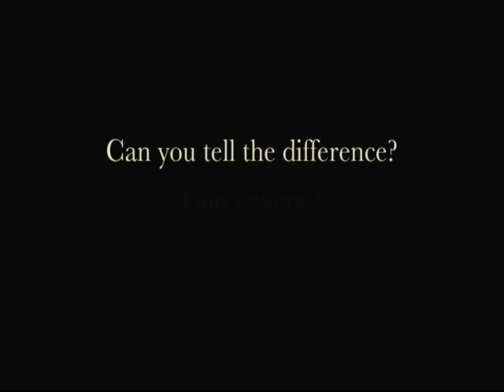NOVA scienceNOW | A Forgery Is Made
Watch step by step as an artist creates a replica of a famous van Gogh painting. Can you tell the genuine article from the forgery? NOVA scienceNOW challenges three teams of computer scientists to the task of telling the real van Gogh from the fake. Tune in July 2 at 9 p.m. on PBS.

A brand new season of NOVA scienceNOW starts Wednesday June 25 at 9pm on PBS.

Funding for NOVA scienceNOW is provided by Pfizer, the National Science Foundation, the Howard Hughes Medical Institute, the Alfred P. Sloan Foundation, and public television viewers.